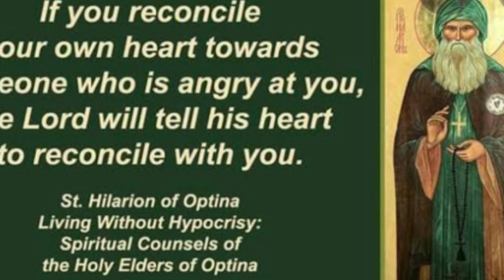ಸಂತ. ಹಿಲೇರಿಯನ್ ದ ಗ್ರೇಟ್